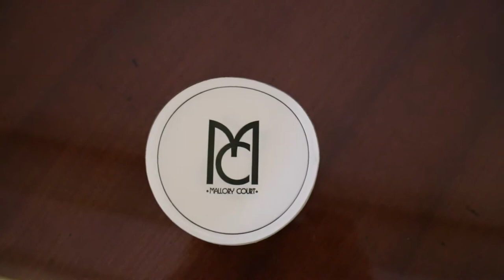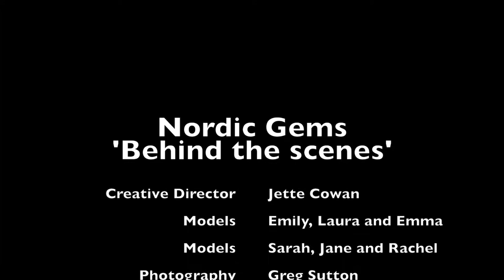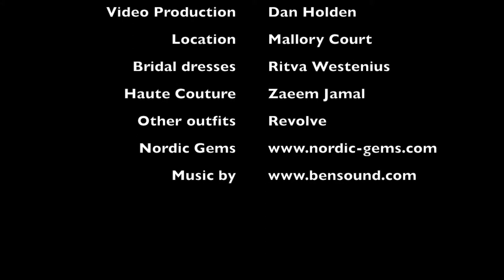Nordic Gems at Mallory Court 'Behind the Scenes' video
See how we filmed our photo-shoot of new jewellery at Mallory Court